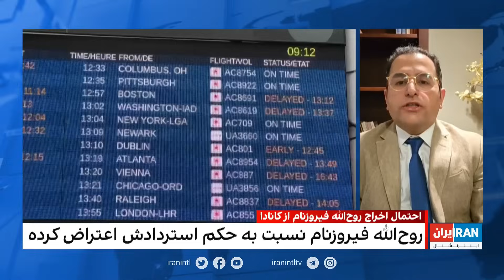احتمال اخراج روح‌الله فیروزنام، مهندس کامپیوتر از کانادا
جزییات بیشتر در گفت‌وگو با کامران ملک‌پور، ایران‌اینترنشنال